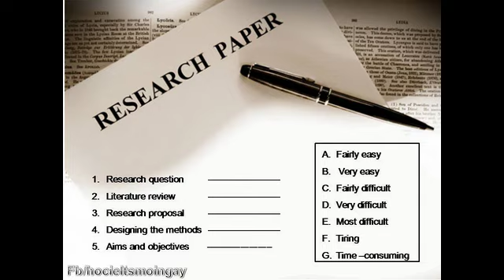[IELTS Listening] Section 3 - MATCHING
Các ‪#‎IELTS_Warriors‬ đang ngấp nghé 5.0 thì vào làm ngay bài Matching này nhé! Đảm bảo "dễ tiêu"! Giọng nữ trong Recording ngọt ghê, ước gì đi thi giọng cũng ngọt và trong như thế các Warriors nhỉ!

Enjoy your lesson!